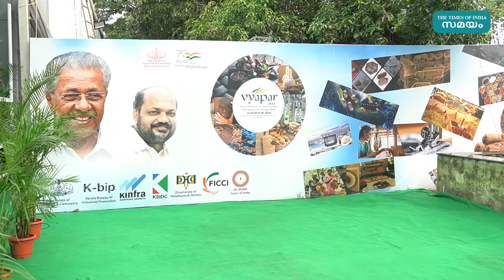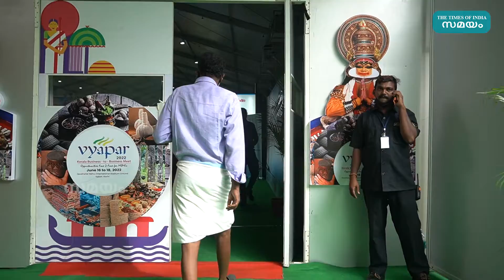സൂക്ഷ്മ-ചെറുകിട-ഇടത്തരം സംരംഭങ്ങള്‍ക്ക് ദേശവ്യാപക വിപണി ഉറപ്പാക്കാന്‍ ‘വ്യാപാർ 2022’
സൂക്ഷ്മ-ചെറുകിട-ഇടത്തരം സംരംഭങ്ങള്‍ക്ക് ദേശവ്യാപക വിപണി ഉറപ്പാക്കാന്‍ സംസ്ഥാന വ്യവസായ-വാണിജ്യ വകുപ്പ് സംഘടിപ്പിക്കുന്ന പ്രദർശന മേളയാണ് ‘വ്യാപാർ 2022’.  പതിനായിരത്തോളം ബിസിനസ് കൂടിക്കാഴ്ചകളാണ് വ്യാപാർ 2022 ൽ നടക്കുന്നത്.